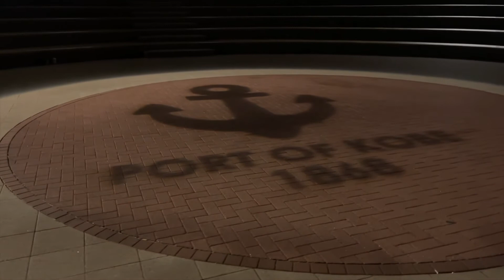{4K HDR} Kobe night tour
In this video, I tour Kobe city in Japan at night.